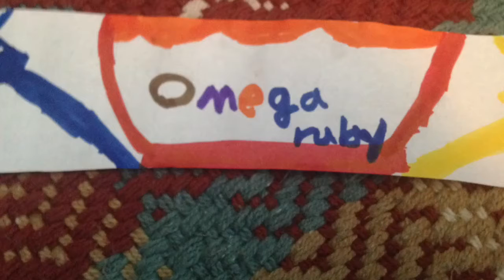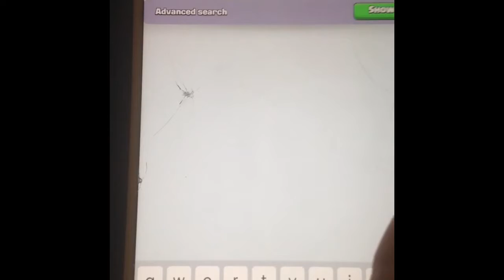What legendary I got in Clash Royale